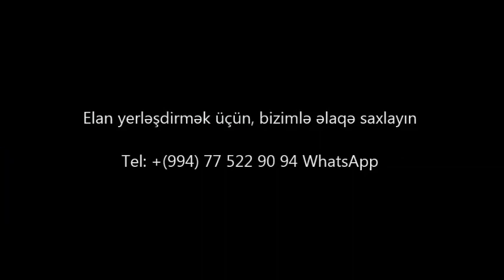9 MİKRARAYONDA GÖZƏL MƏNZƏRƏSİ OLAN VİLLA SATILIR/Недвижимость в Баку / EV SATIRAM TV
ev elanlari
Menziller
kiraye evler
yeni emlak
ev sekilleri
ev satilir
ev satiram
ev elanlari
menziller
menzil almaq
menzillerin alqi satqisi
MENZILLERIN TEMIRI
emlak az
emlak bazasi
emlak saytlari
emlak bazari
emlak elanlari
emlak alqi satqisi
emlak sayti
merkezde satilan evler
obyekt arenda
obyekt
obyektler
obyekt satisi
obyektelerin icaresi
satiram az
satiram
xirdalanda villa
ev elanlari
masazirda evler,
masazirda heyet evleri,
masazirda torpaq,
masazirda ev,
masazirda oteller,
masazirda torpaq sahesi,
masazirda villa
xirdalanda evler,
xirdalanda ev,
satiram
продается дом
1 комнатные квартиры в баку
предлагается квартиры
badamdarda evler
bahali evler
suvalanda evler